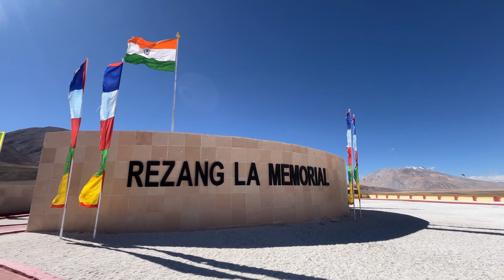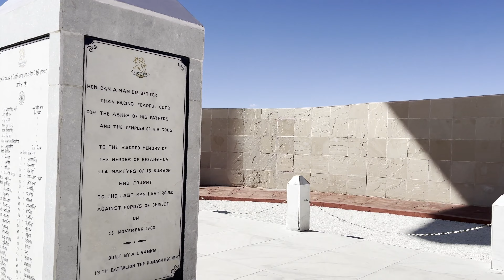PANGONG LAKE to HANLE || REZANG LA Memorial || Coastal Route || LADAKH EXTREME on YEZDI AVENTURE 😍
This vlog is from my LADAKH EXTREME series when we are heading towards Hanle from Pangong Lake. In this route we've been through the Line of actual control with China. Here, is a place which is established by the army itself in memory of the martyr soldiers of Indian army along with the leading commander Shaitan singh from the war of 1962 the place is called RezangLa memorial at the height of 18,045 ft. elevated at 5500 meters. This place is for true patriotic Indians. After that we crossed Tsaga La  is a high mountain pass celebrated for its rugged beauty and breathtaking views. Situated at an elevation of about 5,300 meters (17,400 feet). At the end we reached Hanle the destination for the day and we watched the entire milky way with our naked eyes pictures of which is at the end so you need to watch the complete vlog here. We are unable to shoot a video of that mesmerizing view due to lack of filming devices and no camera the photos are captured using our iphones only.

The song used in this video is:
Secrets (open letter) by Talha Anjum

Thank you for taking out time to watch my video. Hit "LIKE"  if you enjoyed watching or "COMMENT" if you want to give feedback, suggestions are Welcome.